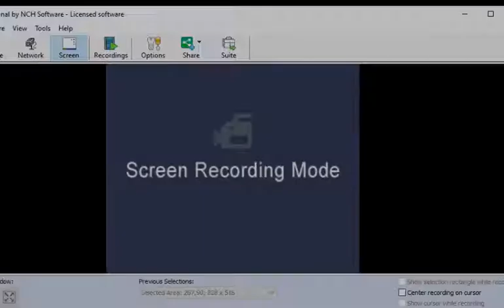WE ALL CAME TOO SOON - Dead By Daylight ep. 14 w/Scarlet, Queen & Fair Play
So this is going to be a rather silly video, but hopefully the epic laugh will be worth it. Enjoy!

P.S. The thumbnail isn't mine, but I'm using it because it's symbolic of what happens here.